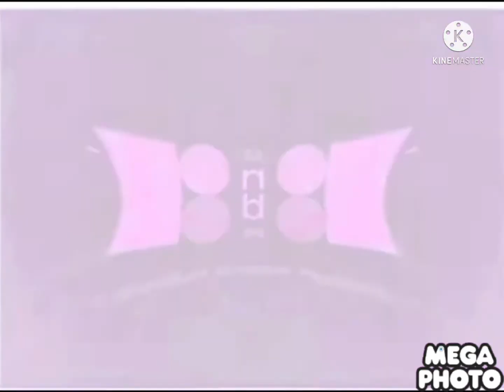Spiffy Effect Sponsored By Noggin And Nick Jr Logo Collection Advanced Effect In Luig Group